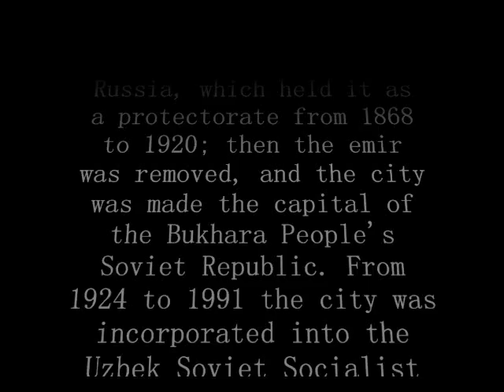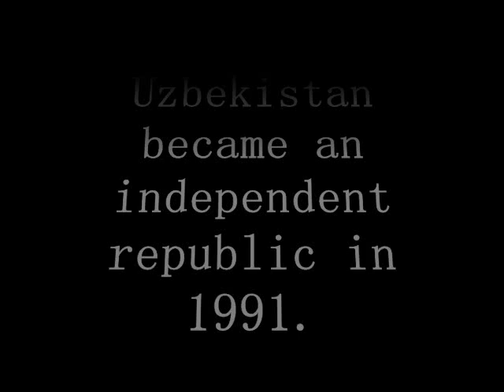Abdu, History of Bukhara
This is History of Bukhara